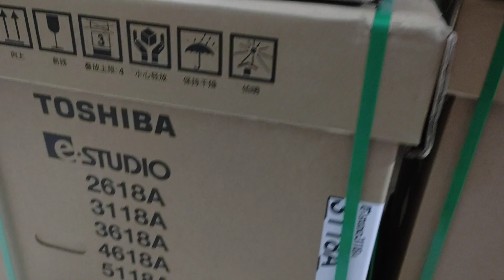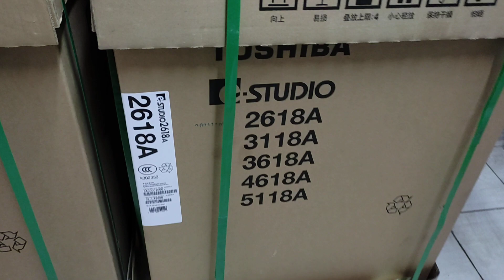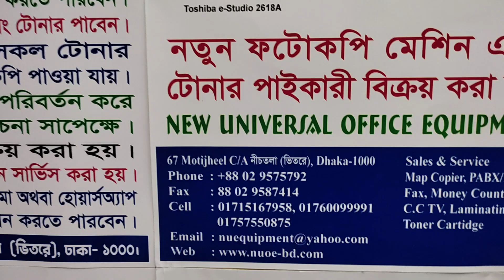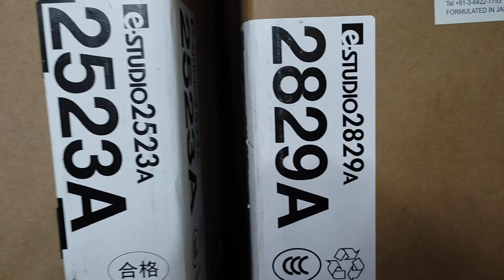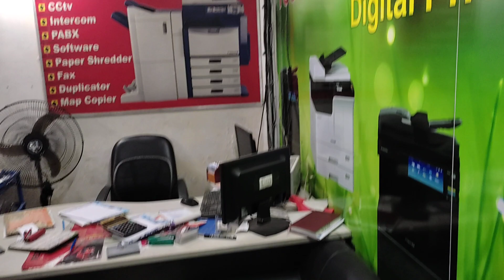Toshiba e-Studio 3118A price in Bangladesh 2021। New universal office equipment 01757550875